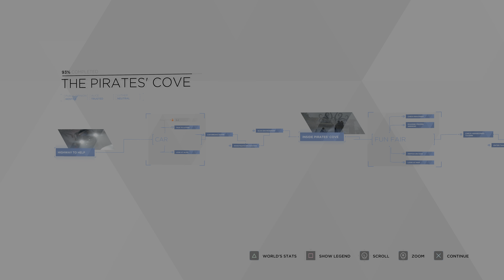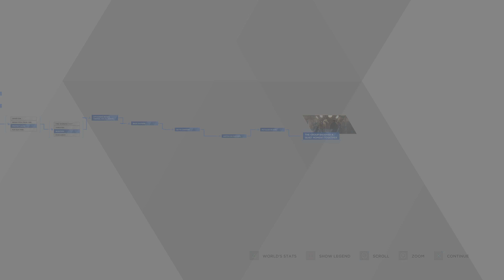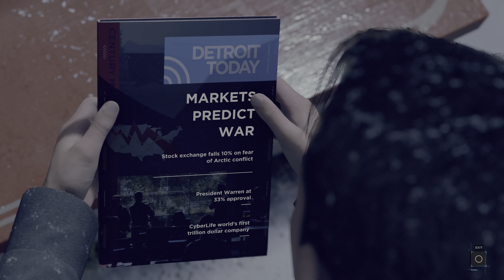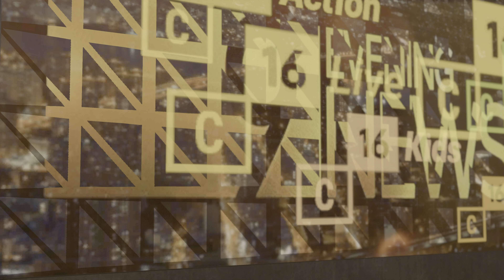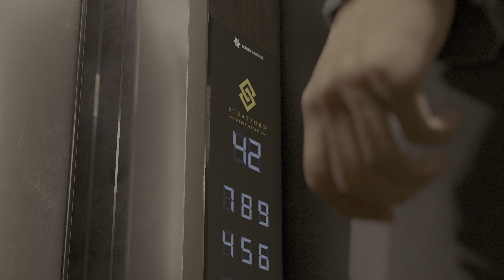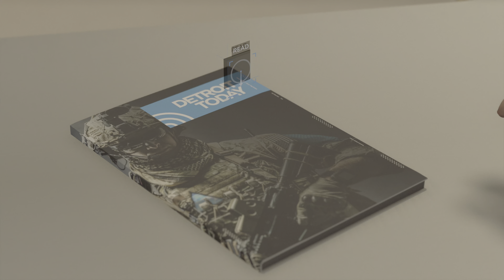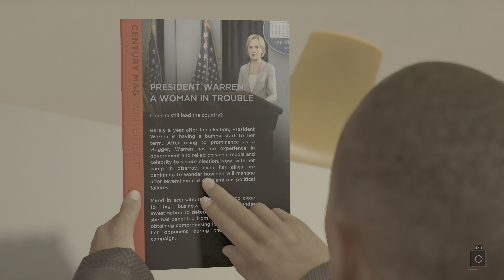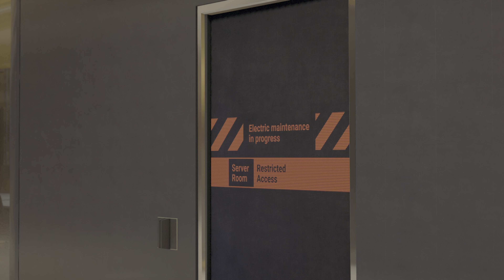DETROIT BECOME HUMAN Walkthrough Gameplay - (PS5)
PS5 Detroit Become Human Gameplay Walkthrough Part 1 of the Detroit Become Human Story Campaign including a Review, Intro and Chapter 1: Opening for PS5. My Detroit Become Human Gameplay Walkthrough will feature the Full Game Story Campaign. This Detroit Become Human Gameplay Walkthrough includes a Review, Chapters, Prologue, Ending, All Endings, All Choices, All Decisions, Single Player, Kara, Chloe, Connor, Markus, Cinematics, Cut Scenes, Soundtrack, OST and more until the Ending of the Single Player Story. Detroit Become Human!